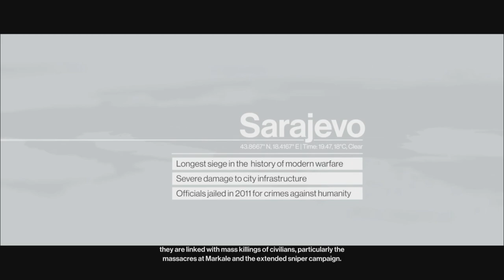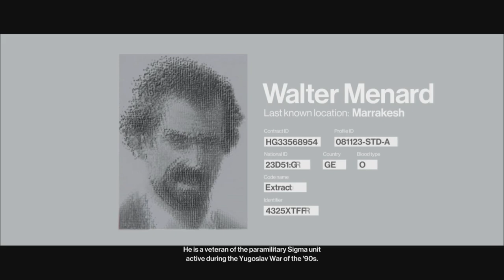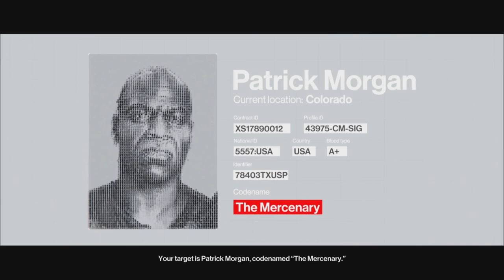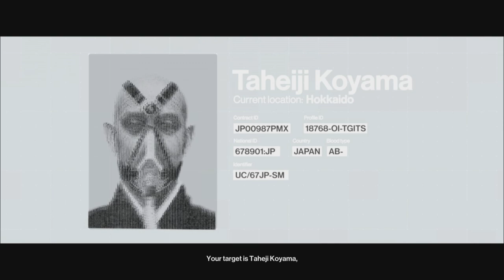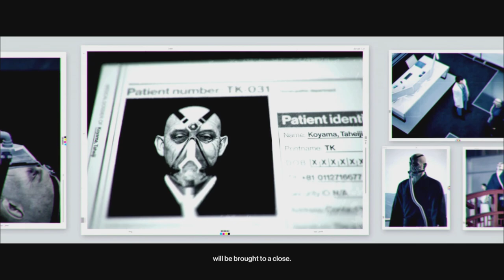Hitman WOA: The Sarajevo Six Challenge (Variation SA/SO)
The Sarajevo Six Challenge

0:00-1:38-2:11 The Director (SA/SO) Silent Assassin
9:15-11:15 Lights Out on a Promising Career & The Director

12:45-14:03-14:34 The Enforcer (SA/SO) Silent Assassin
15:05 Rock On! & The Enforcer

15:54-17:07-17:41 The Extractor (SA/SO) Silent Assassin
18:30-20:59-21:22Gone with a Bang & The Extractor

22:05-23:33-24:03 The Veteran (SA/SO) Silent Assassin
Challenge #1:
25:44 Call interrupted & The Veteran
Challenge #2:
26:34 Cracked Nut

28:08-29:24-29:55 The Mercenary (SA/SO) Silent Assassin
33:18 Haymaker & The Mercenary

34:36-35:58-36:32 The Controller (SA/SO) Silent Assassin
37:00-37:26 No Thanks, Captain Exposition & The Controller